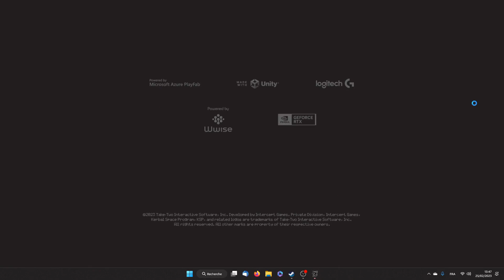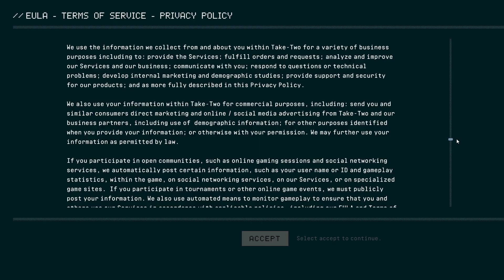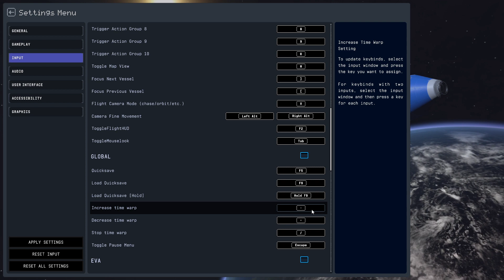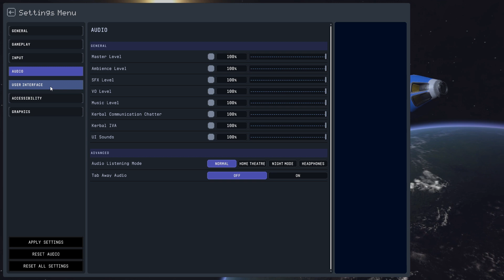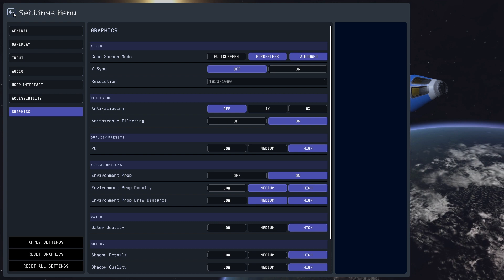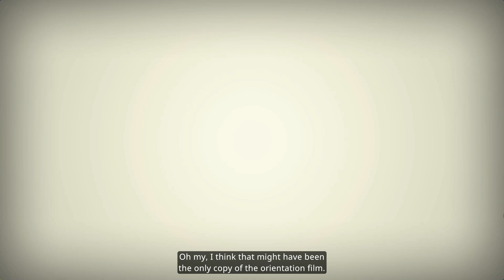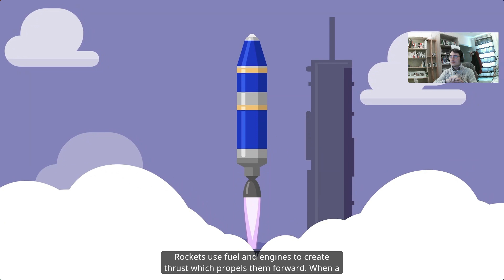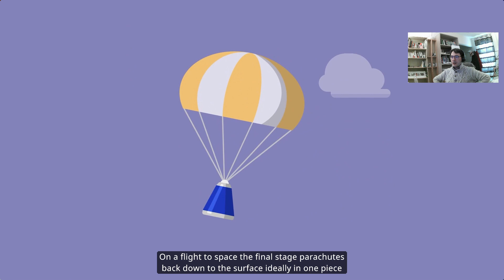Découverte - Kerbal Space Program 2 (1/4)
Découverte - Kerbal Space Program 2